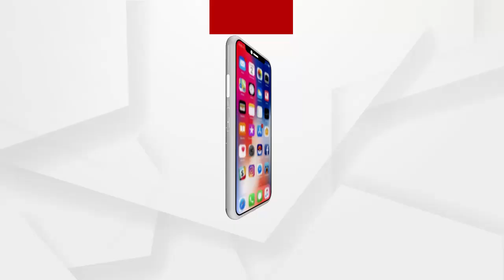ରାଉରକେଲା SKDAVରେ ଛାତ୍ରଛାତ୍ରୀଙ୍କ ଆନ୍ଦୋଳନ ଜାରି ରହିଛି ...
ରାଉରକେଲା SKDAVରେ ଛାତ୍ରଛାତ୍ରୀଙ୍କ ଆନ୍ଦୋଳନ ଜାରି ରହିଛି । ଅନଲାଇନ ପରୀକ୍ଷା ଦାବିରେ ଛାତ୍ରଛାତ୍ରୀମାନେ ଆନ୍ଦୋଳନ କରୁଛନ୍ତି । କଲେଜରେ ବଢୁଥିବା କୋରୋନା ସଂକ୍ରମଣକୁ ନେଇ ଅନଲାଇନରେ ପରୀକ୍ଷା ପାଇଁ ପିଲାମାନେ ଦାବି କରିଛନ୍ତି ...